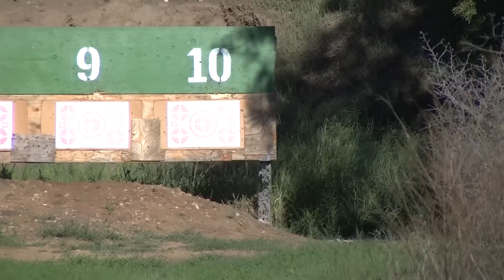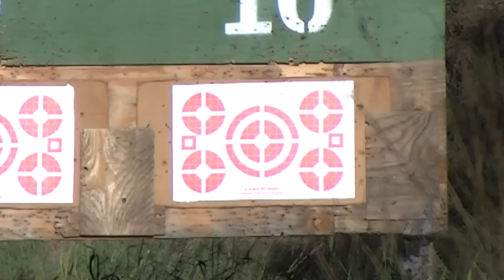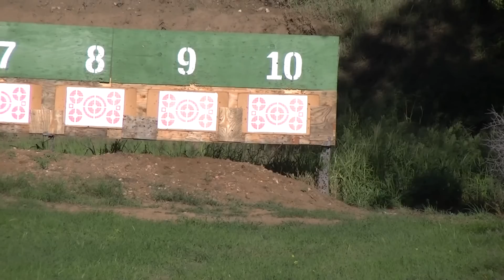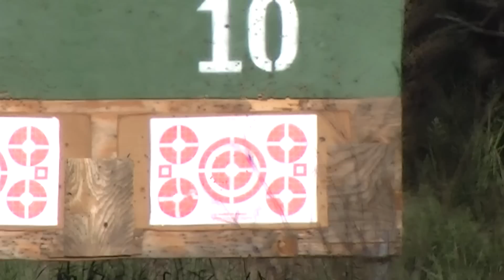Pedros AR-15 .223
Fui con mi jefe a estrenar un AR-15 Smith & Wesson .223
Estuvo con madre :)